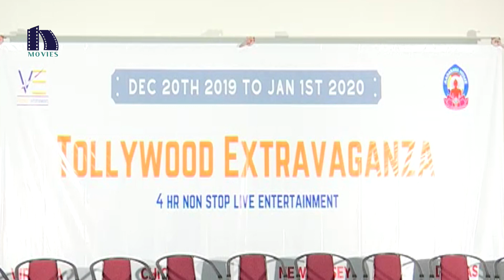Tollywood Extravagance Press Meet || Niharika Movies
Watch Tollywood Extravagance Press Meet